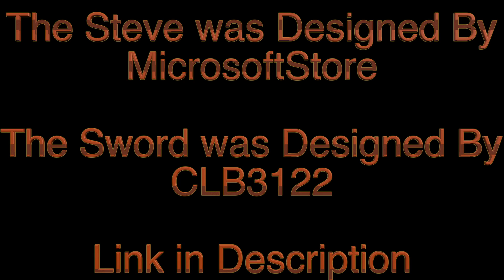3D Printed Minecraft Steve!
There would not be Minecraft without Steve.